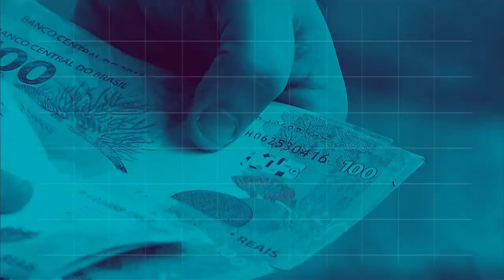BOLETIM REPÓRTER NBR 16h - 6 de setembro de 2018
REPÓRTER NBR 16h - 06.09.18: Hoje foi dia de mais uma reunião do Comitê Gestor Interministerial. E mais: O BNDES, aprovou nesta semana, apoio financeiro de R$14 milhões e 200 mil para restauração do complexo arquitetônico da Igreja de São Francisco de Assis e da Casa do Conde de Assumar, localizados em Mariana, em Minas Gerais.